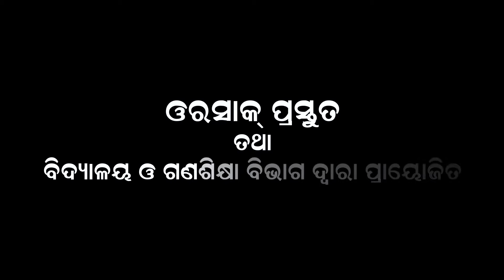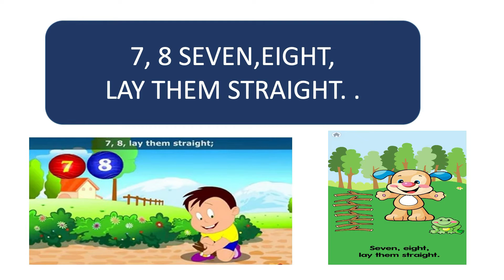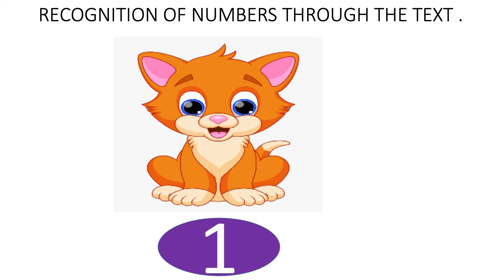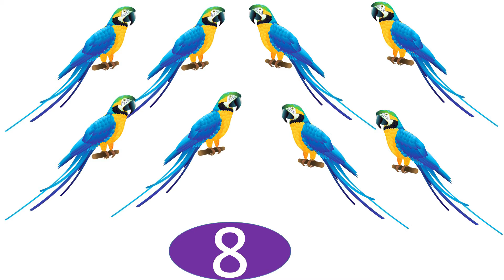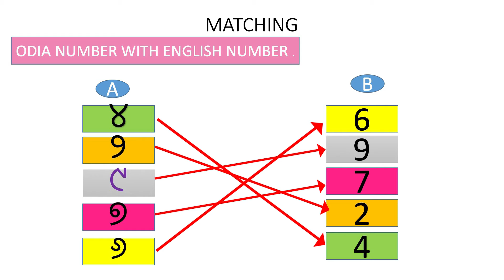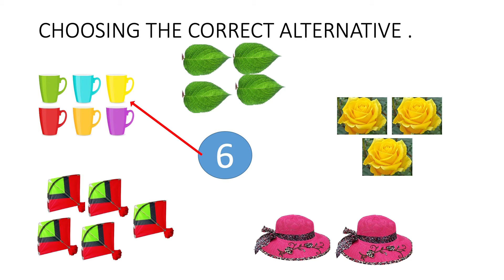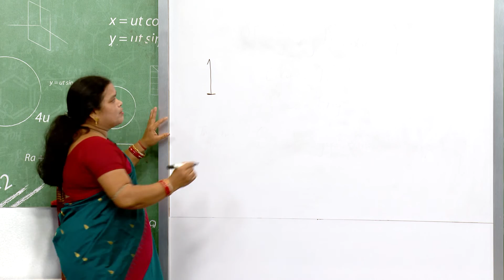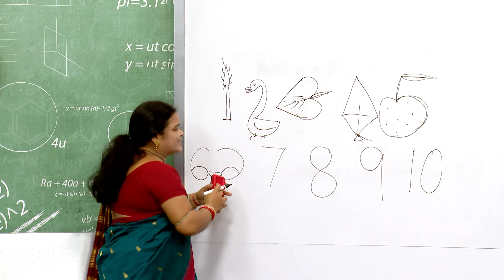Learning Numbers 1 - 10 || Part - 1 || English || Class - 3